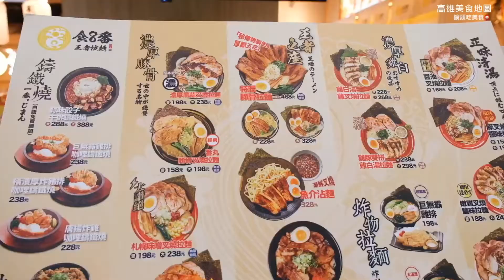食8番王者拉麵｜拉麵控x肉控必吃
💢6大片‼️6大片💢 🍜拉麵控x肉控必吃
不用出國就能嚐到日本熊本的黑蒜風味拉麵
🔱 王者之座特濃豚骨 初來必嚐
秘傳特製厚豚五花肉，這厚度真的是沒在唬弄的～